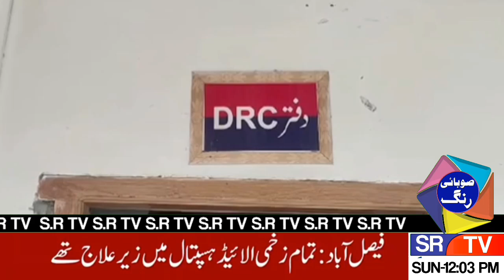News headline subai Rang tv #12:00 PM